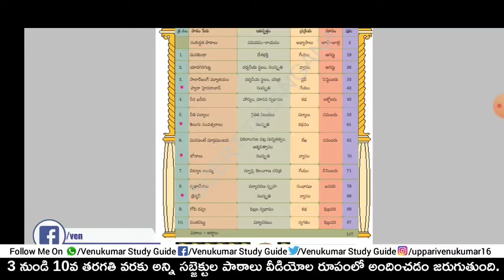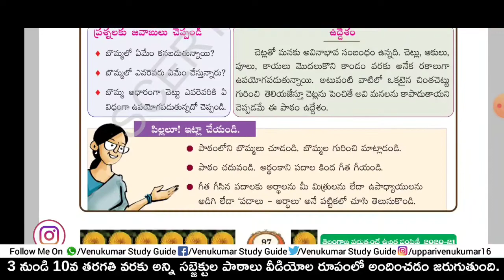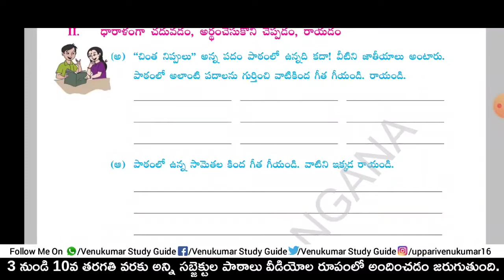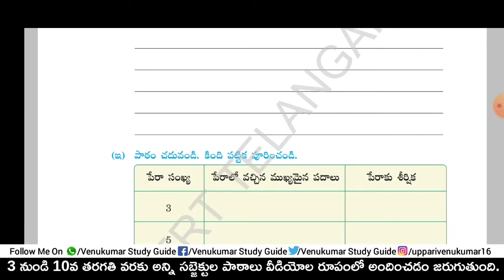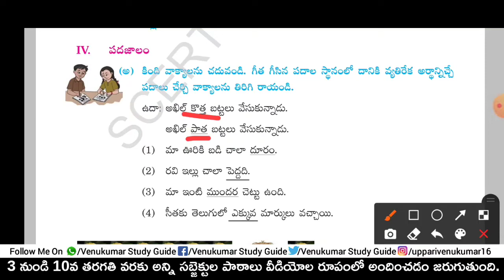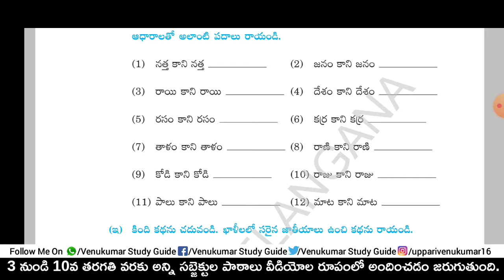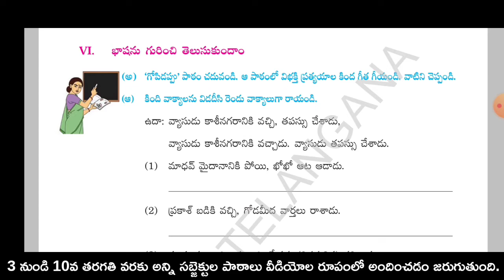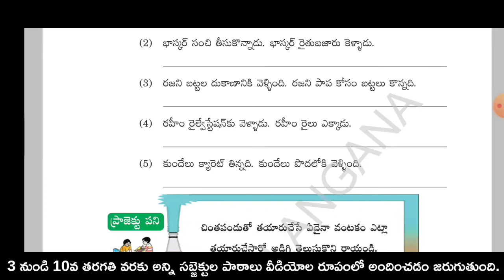5th Class Telugu 10th Lesson | చింతచెట్టు | TET&DSC Telugu Content | వ్యాకరణంtstet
5th Class Telugu 10th Lesson | చింతచెట్టు | TET&DSC Telugu Content | వ్యాకరణంtstet
@Venukumar Study Guide

💥మన వేణుకుమార్ స్టడీ గైడ్ టెలిగ్రామ్ గ్రూప్ లో జాయిన్ కావాలంటే ఈ లింక్ పై క్లిక్ చేయండి

💥For any Business Query & Other Queries...